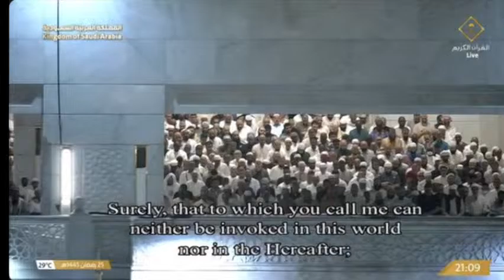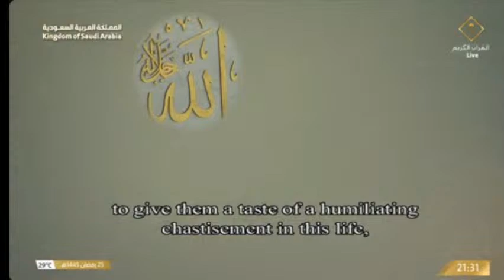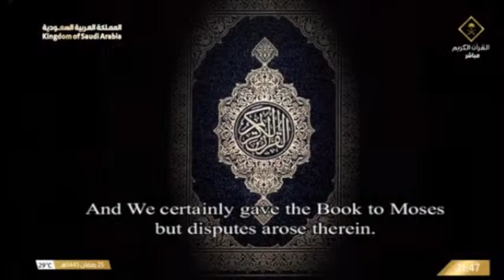Makkah Live HD لیلۃ القدر | قناة القرآن الكريم | Masjid Al Haram | islam Makkah 26th#Ramadan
Live From the House of Allah: Experience the Spiritual Majesty of Taraweeh Prayer

Join us for a soul-stirring journey as we delve into the significance of Taraweeh, a sacred prayer observed during the blessed month of Ramadan. Also known as Qiyam-ul-Lail, Taraweeh holds a special place in the hearts of Muslims worldwide.

📖 Reciting the Quran: A Divine Tradition

Taraweeh is a voluntary prayer performed after the obligatory Isha prayer, offering devotees an opportunity to immerse themselves in the divine words of the Quran. Led by an Imam, each night witnesses the recitation of specific chapters (surahs) from the Quran, enriching the spiritual ambiance of the gathering.

🌙 Strengthening the Bond with Allah

Engaging in Taraweeh isn't just a ritual; it's a profound spiritual experience. Through fervent prayers and reflection, participants deepen their connection with Allah, fostering a sense of devotion, gratitude, and unity within the community.

✨ Embrace the Essence of Ramadan

As the moon rises and the fast breaks, Taraweeh becomes a beacon of spiritual enlightenment, guiding believers on a path of righteousness and inner peace. Experience the transformative power of prayer as we embark on this sacred journey together.

🕌 Witness the Majesty Live

Don't miss out on the opportunity to partake in Taraweeh prayers live from the holy cities of Makkah and Madinah. Tune in to our exclusive live streams for an immersive experience like never before.